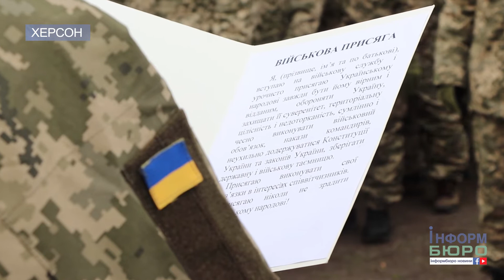72 військовослужбовці склали присягу під час військових навчань на Херсонщині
З 5 по 14 грудня на території Херсонської області проходять військові тактичні навчання 124-ої окремої бригади територіальної оборони.
 7 грудня бійців із загонів територіальної оборони Херсонщини зібрали для проведення тактичних навчань у Скадовському районі, де вони склали військову присягу.
"На збори залучено військовозобов'язаних Херсонщини, які мали, чи не мали бойовий досвід. Основна задача тактичних навчань – отримати навички щодо охорони та оборони стратегічних об'єктів області, зокрема адміністративних будівель, мостів, ГЕС тощо", - про це повідомив заступник командира бригади територіальної оборони з морально-психологічного забезпечення, майор Сергій Єрохін.